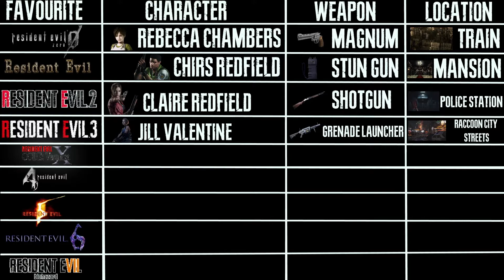Resident Evil: 4 REVIEW & RANKING - Resident Evil RE: Visited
Edited By

Equipment I use is Powered By Elgato

Where is My Clothing From?